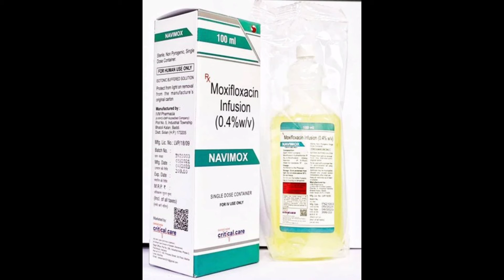Moxash infusion 💊Moxifloxacin infusion हिन्दी में जानकारी